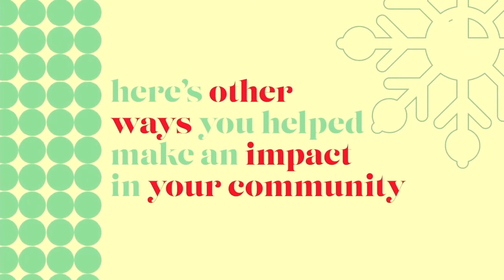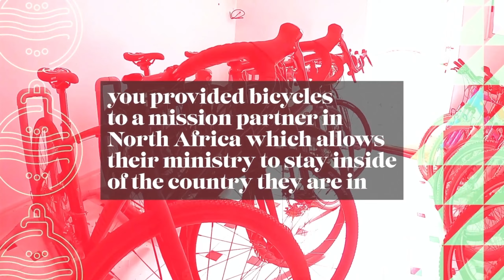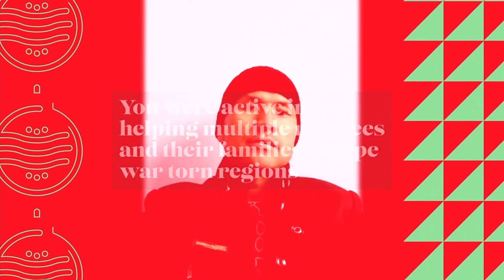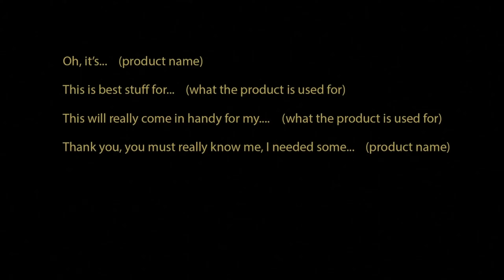Christmas Eve 2022